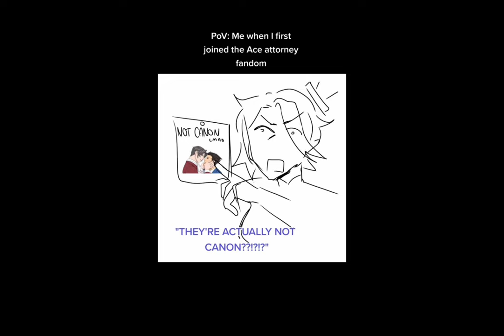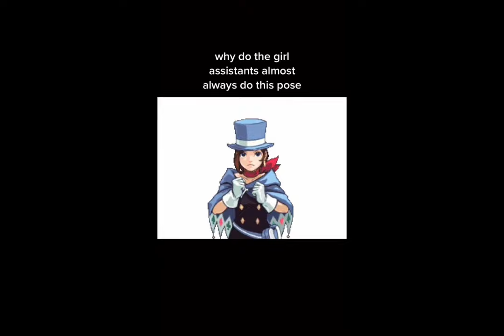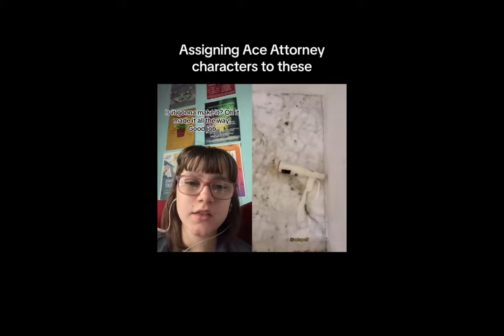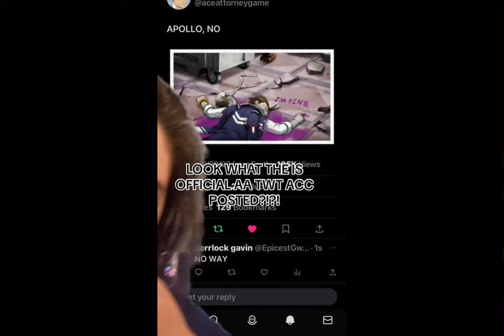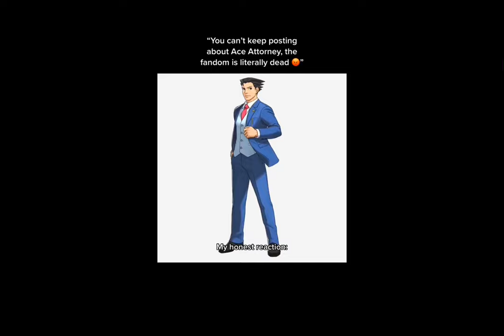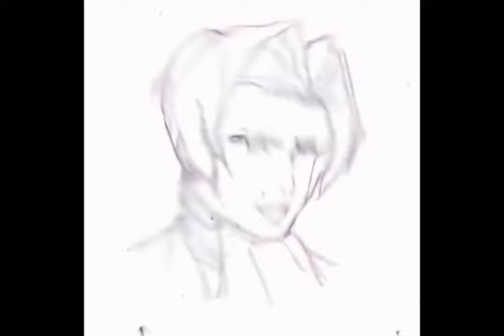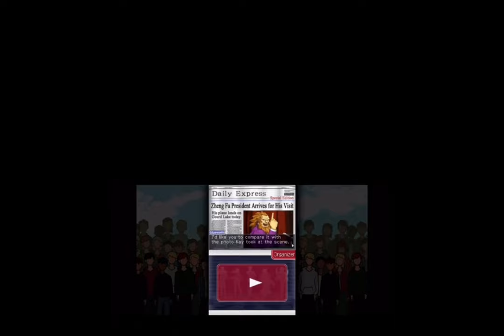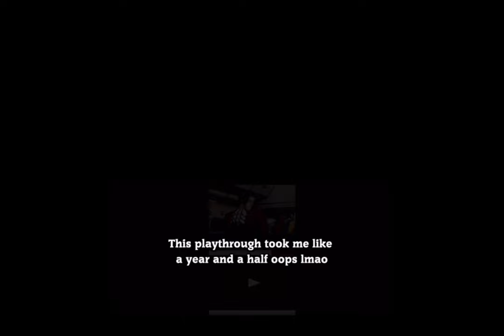Ace Attorney tiktoks but longer 😨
𝘈 𝘣𝘪𝘨 𝘵𝘩𝘢𝘯𝘬𝘴 𝘵𝘰 𝘮𝘺 𝘴𝘶𝘣𝘴𝘤𝘳𝘪𝘣𝘦𝘳𝘴 𝘧𝘰𝘳 𝘨𝘦𝘵𝘵𝘪𝘯𝘨 𝘮𝘦 𝘵𝘰 80 𝘴𝘶𝘣𝘴𝘤𝘳𝘪𝘣𝘦𝘳𝘴! 𝘈𝘭𝘴𝘰, 𝘵𝘩𝘢𝘯𝘬 𝘺𝘰𝘶 𝘧𝘰𝘳 𝘷𝘰𝘵𝘪𝘯𝘨 𝘪𝘯 𝘮𝘺 𝘱𝘰𝘭𝘭 𝘵𝘰 𝘮𝘢𝘬𝘦 𝘵𝘩𝘪𝘴 𝘷𝘪𝘥𝘦𝘰 💞

🚫 𝘗𝘭𝘦𝘢𝘴𝘦 𝘭𝘦𝘵 𝘮𝘦 𝘬𝘯𝘰𝘸 𝘪𝘧 𝘺𝘰𝘶 𝘸𝘪𝘴𝘩 𝘵𝘰 𝘳𝘦𝘮𝘰𝘷𝘦 𝘺𝘰𝘶𝘳 𝘵𝘪𝘬𝘵𝘰𝘬 𝘧𝘳𝘰𝘮 𝘵𝘩𝘪𝘴 𝘷𝘪𝘥𝘦𝘰!

✨ 𝙿𝚕𝚎𝚊𝚜𝚎 𝚐𝚘 𝚌𝚑𝚎𝚌𝚔 𝚘𝚞𝚝 𝚎𝚟𝚎𝚛𝚢𝚋𝚘𝚍𝚢 𝚝𝚑𝚊𝚝 𝚖𝚊𝚍𝚎 𝚝𝚑𝚎𝚜𝚎 𝚝𝚒𝚔𝚝𝚘𝚔𝚜!

𝙲𝚛𝚎𝚍𝚒𝚝𝚜: (𝚞𝚜𝚎𝚛𝚗𝚊𝚖𝚎𝚜)
1.  _stitchn
2.   munkaei
3. milescravatcollection
4. franziskaxme
5. franmayaenthusiast
6. ranmarus_my_gf
7. st4r._cz4r
8. thespaceace
9. turnaboutdumbass
10. nerdsarecool_
11.  iluvaubey
12. franmayaenthusiast
13.  iluvaubey
14. team_rocket_luvr
15. iluvaubey
16.urfavesapphic
17.debeste_idiot137
18. ilosolatica
19.mylove.ofskateboarding
20. franziskasgf
21.oneofmanyfandoms
22.cateskye
23.stressedtoimpress
24.aceattorney.feels
25. iluvaubey
26. klavier.gavin
27.saltsig
28.jaqiden
29.peenixwright
30. veecore
31.hartvortex
32.kumny00
33. peenixwright
34. klalyax
35.roserainhannah
36.franziskaxme
37. iluvaubey
38. whisunny
39 .fulbrightbobby
40. peenixwright
41. turnaboutdumbass
42.savedatateam
43. franziskavkarma
44.klavier.gavin
45.peenixwright
46. cateskye
47.peenixwright
48.dwkel3
49._zzabe
50. nuc1earbullets
51.damongantluvr
52.editvexes
53.evelyntheweirdo
54.handsomejagoff
55.ilosolatica
56.peenixwright
57.gaslighter9000
58.citrus_c0la
59.nar_xxx7676
60.moodolive
61.raincoat.jpg
62.asqeew
63.ilosolatica
64. chattalott
65.franziskaxme
66.sataninhighheelz
67.toffveefee
68. nar_xxx7676
69.thelast_drake2
70.thefamousfilmsfan (though the original gameplay belongs to Jelloapocalypse)